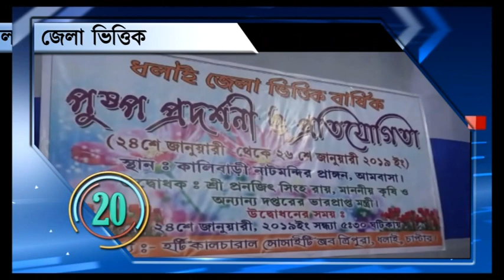# সুপারফাস্ট #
দেখুন খবর একনজরে সুপারফাস্ট-এ 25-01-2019
হেডলাইনস ত্রিপুরা স্তাবকতা নয় সত্যের মুখোমুখি
আমরা নিরপেক্ষ নই, বিপন্ন মানুষের মুখপত্র